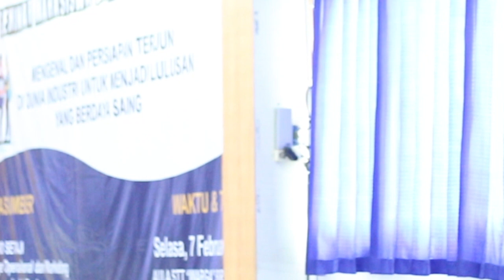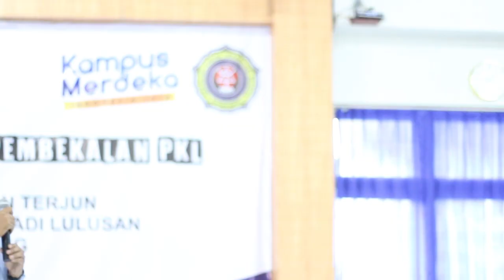Seminar Mahasiswa & Pembekalan PKL 2023